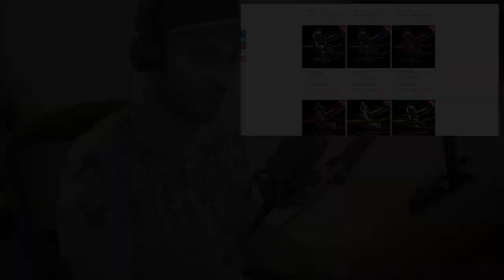My new DXRACER R-SERIES Overview with spreadsheet of sizes!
Needed a good comfortable chair. I chose the DX Racer R-Series over Maxnomic, Arozzi, and AK Racing. Dxracer gave me the best support+ better price and look!
This is not an unboxing/review video. Simply just an overview.

Also DX Racer did not send me this chair, I purchased it.

Spreadsheet:
F-Series is the smallest, most standard chair that we offer. If you are over 5'11, it may be too small.

The R-Series is geared towards the taller, slender body type.
The density is modest.

The D-Series is a great chair for more cushioning.  If you are quite broad in the shoulders,
it may not be the best for you because the "wings" on the side of the chair have padding.

M-Series is also a really great chair for cushioning and shoulder comfort(depending on
broadness/narrowness).  This is a bigger chair.  Weight max is 330.  The MNs have
an extra lever, the Multi Functional Mechanism, that allows you to lock yourself in the "leaned back" position.
The MMs do not have this feature.

The I-Series is the newest chair series that we offer.  The max weight is 400 lbs.  Also
offers the Multi Functional Mechanism to lock in the 'leaned back position'.

The K-Series is one of the larger chairs that we offer.  It is the widest of its kind in the fitted racing series. Max weight is 300 lbs.
All K-Series have the Multi Functional Mechanism option to lock the chair back in the 'leaned back position'.

F-Series: This is the smallest, standard chair we offer. If you are much over 5'11 - it will probably be too small for you.
Back Height: 33in
Shoulder Width: 22in
Seat Depth: 19in
Seat Width: 19.25in
                  15in (front)
                  15.5in (back)
Seat Height: 17in (lowest)
                   21.5in (highest)

Weight limit:  265

Fits up to 5'10 feet

R-Series: Geared towards the taller, slender body type and the density is modest

*All armrests are adjustable(up/down) and pivot inward and outward*
Back Height: 33.5in
Shoulder Width: 21.25in
Seat Depth: 19in
Seat Width: 19.25in
                  13.5in (front)
                  12in (back)
Seat Height: 17.5in (lowest)
                   21.5in (highest)

Weight limit:  265

Fits up to 6'2 feet

D-Series: This is a great chair for more cushioning. However, if you are quite broad in the shoulders,

it may not be best for you because the wings on the side have a lot of padding.

*Some Drifting chairs do not have adjustable armrests*

Back Height: 31.5 in

Shoulder Width: 21.25in
Seat Depth: 20.5in
Seat Width: 21in
                 14.75in (front)
                  12.25in (back)
Seat Height: 18in (lowest)
                   21.5in (highest)

Weight limit:  265

M-Series: Also a really great chair for cushion and shoulder comfort (depending on how broad/narrow you are).

There are 2 different models in this series - the MMs & MNs.  The MNs have an extra lever

that allow you to lock yourself in the leaned-back position, bucket and all.

Back Height: 32.5in
Shoulder Width: 21.75in
Seat Depth: 21.5in
Seat Width: 20.75in
                  12.5in (front)
                  11.75in (back)
Seat Height: 20.75 (lowest)
                   24.5in (highest)

Weight limit:  330
I-Series:  Thick, but firm, padding in the seat and backrest.  This is our newest series launched in March 2015.

Back Height:  33 in
Shoulder Width: 22in
Seat Depth: 20in
Seat Width: 21n
                  18in (front)
                  15 (back)
Seat Height: 19 in (lowest)
                   22.5 in (highest)
Weight limit:  400

K-Series: The largest & widest PC Gaming Chair chair we offer - Max is 300 pounds.

Back Height: 33in
Shoulder Width: 23.5in
Seat Depth: 19.5in
Seat Width: 21in
                 16.5in (front)
                 15in (back)
Seat Height: 20in (lowest)
                  24in (highest)
Weight Limit: 300
Fits up to 6'6 feet